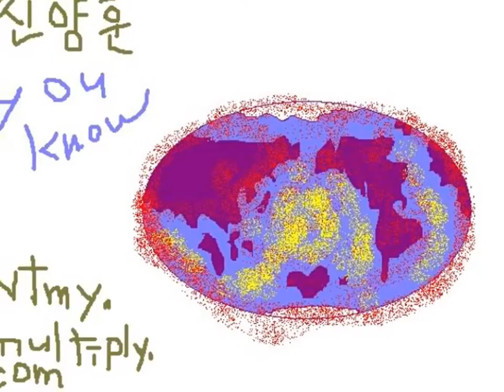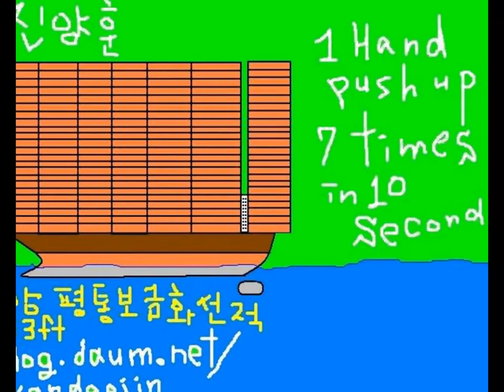My Per Day Policy Slideshow by Mar-16-2017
This is my per day policy list slideshow(daily wish list) by mar-16-2017 Thursday.
Same option with supersonic mega yacht!
My option is amphibious model with
my idea self rechargeable hybrid electric engine,
bullet proof gliding parachute,
bullet proof body,
retractable landing water ski,luxurious interior.
*See Playlist in youtube.
1) Brief Wish List with Top 10 Series by May-04-2015 Monday
2) Emergency List Series
3) Today Bring This!
4) Proposition 998 Tour Gear List
5) Money Machine
6) Daily Wish List Slideshow
7) My Wish LIst from 1 to 29
8) My Brief Wish List
9) My Policy Series

*Anyway,bring this to me! My Safety must be First!-First of all bring this to me!
1) Vietnam Noodle XL-Spring,Summer,Winter and Fall Roll,Persian Kabob Koubideh Double/Chelon Soltani,Sukiyaki,Sushi 50 piece,Shin Ramyun 12 Box with Mak Kimchi and Seaweed in Big BOX,Well-done New York Steak with Tabasco Sauce and Heinz Ketchup with pepper in a big bottle,South Korean Dried Squit,Zwi-Po(1st Quality),Beef Jerkey in Big Cart,12 box of Vodak-Wine-Sake-Chinese Vodka-Baek Se Ju,
2) 998 Trillion Dollar/Euro CASH,Brief Case Size Dollar/Euro Money Machine
2-1) 1 Trillion Dollar Prepaid VISA and Mastercard each full in 21" Laptop Bag.
2-2) 1 Trillion Euro Prepaid VISA and Mastercard each full in 21" Laptop Bag.
3) All Credit Card,All Gas Card,Costco,Sam's card,RV Membership Card,RV Roadside Service Card-Each) Gold,Platinum,Titanium,Diamond card
4) RV Full Option,No Propane,Diesel,Satellite TV/Internet/Phone, Washer/Dryer,Tide w/Bleach,Kimchi Refrigerator,
-Elemment Palazzo RV,Newell Coach RV,Volkner Mobil RV,Vario Mobil RV,Terrawind RV,Vesta 35,Benz Sprinter RV
5) Missile Proof Body Series-All of Amphibian and Mega Yacht and Submarine must have 3 ply of Missile Proof Body: RV,VTOL Hypersonic Amphibian with 3-Ply M.P.B, Bugatti Renaissance and Bordeaux 4 Door/4 Door Jet,Bugatti Renaissance and Bordeaux Van/Van Jet,Spike S-512,Airbus Concept,QSST,QSSJ,Akoya,Shearwater Plane,Aero Volga,Skycruiser MK Series,Saleen S7TT and Mustang and S9,Lotus Etern and Submersible Lotus car,Lamborghini bj,Viking bj,Piaggio Avanti III,Burt Rutan Starship III,VTOL Business Jet,VTOL RV Jet,Supersonic HYSET Engine Strandcraft 166-199-Soveregin with Retractable Landing Gear System Water Ski and Folding Wing, Dagger GT 4 seat,SSC Tuatara 4 seat,Supersonic Egoist Van,Supersonic Pagani Van,,,,etc
6) Complete all of my wish lists whatever is in my blogs and home pages and whatever I gonna have!
6-1) ICJ-internation concealed carry gun license and guns(See my video wish playlists), international court of justice concil member ID and ICJ Special Adviser ID and Interpol Concil Member ID and Interpol Special Adviser ID.
6-2) Do Your Best for my wish lists with your outstanding overtime talent!
Søk 'Proposition 998 Tour Extra Gear List' i youtube.com.